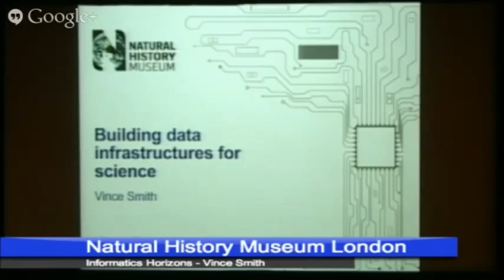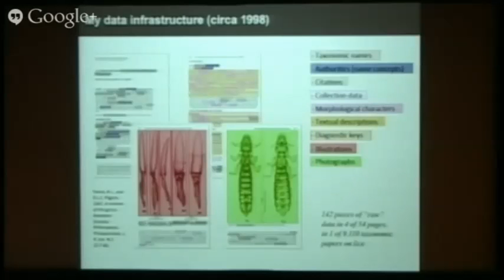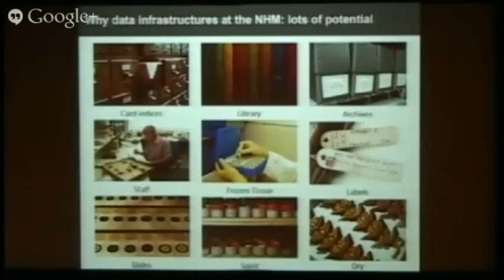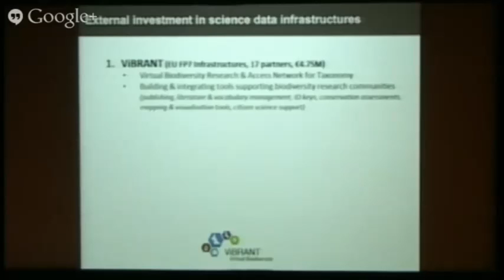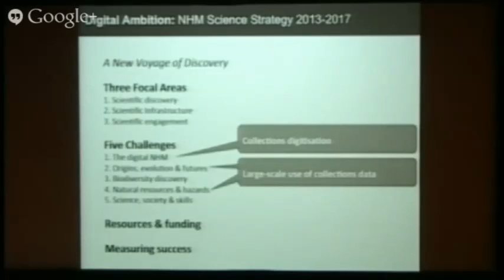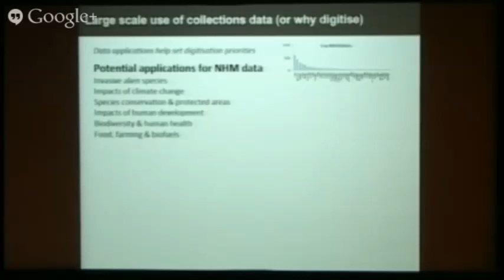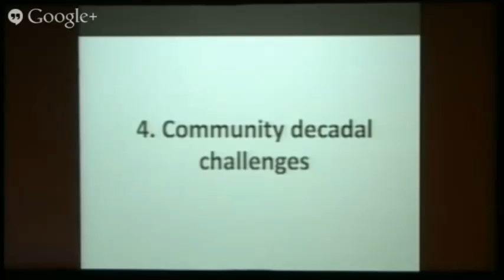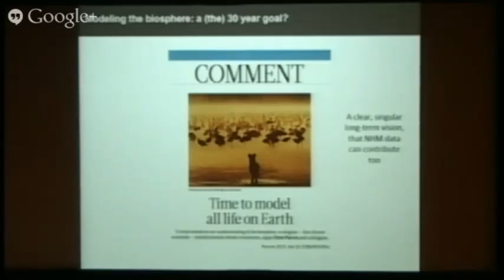4. Vince Smith "Building Data Infrastructures for Science"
Vince Smith, discusses data infrastructures at the Natural History Museum: how we've built the existing systems, how we've used them and the vision for the future.